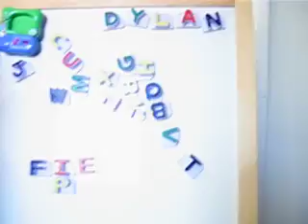Cribs sister perspective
Sydney drops the bomb on her brother.